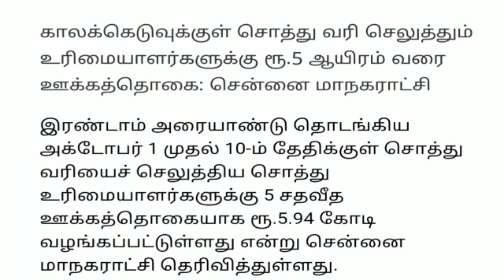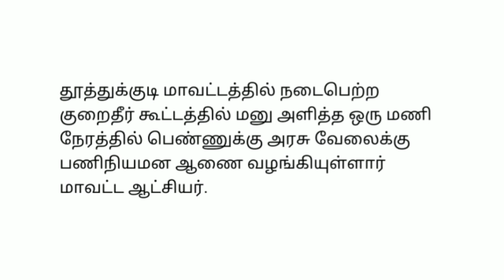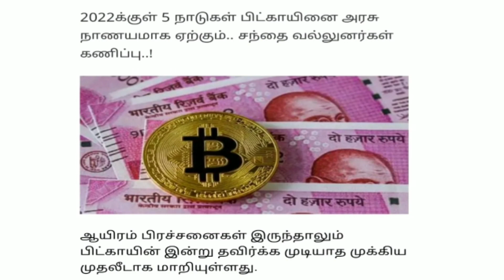மாலை 9மணி செய்திகள் |13-10-21|Today Evening headlines News | Mukkiya seithigal | முக்கிய செய்திகள்